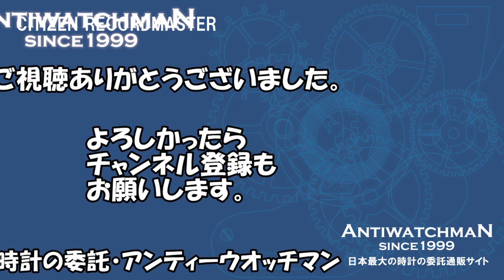CITIZEN RECORDMASTER CUSTOM V2 歴代稀少モデルに入る幻の逸品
シチズン レコードマスター カスタムV2 ブラッキー フライバック クロノグラフ ブラックダイヤル 手巻き CITIZEN [代行おまかせコース]・JA-1418

手巻き

今回ご紹介するのはコレクター垂涎モデル。シチズンのレコードマスターカスタムV2です。レコードマスターの製造期間5年間の間に少量生産されたシチズンの歴代希少モデルに入る珍品です。カスタムV2ならではのオリジナリティー溢れる独特なデザインにフライバック機能を搭載した本格クロノです。文字盤はインナーベゼルが備わったブラックカラー。バーインデックスとペンシルハンドの組み合わせ。4時位置にデイト表示、イエローサークルとレッドのクロノ針がアクセントとなる精悍な風貌です。厚みのあるラウンドケースは「黒色ハーダーマイト処理」と言う特殊加工された、軽合金。裏蓋はSSスクリューバックです。専用のブレスを装着したデザイン性、実用性に優れたシチズンの逸品。市場に出ることのない希少なアンティークの魅力が詰まった一本です。

【シチズン】
シチズンは「モノづくり」精神を発揮し揺るぎなき「日本品質」を追求。歴史に名を刻み続ける信頼ある国内メーカーとして愛され続けています。

【操作方法】
右サイドにあるツマミがリューズです。そのままのポジションで手巻きができます。手巻き時計ですので毎日リューズでゼンマイを巻き上げてご使用ください。巻き止り以上に強く巻き上げるとゼンマイが切れることもありますので、できるだけゆっくり優しく巻き上げてください。リューズは右回し(時計回り)に指先の腹で前方に押し出すようにして巻き上げます。リューズを引いて回すと時刻調整ができます。秒針はありません。デイトは針を回して調整します。クロノの操作は右上のプッシャーがスタート・ストップ、下がリセット(再スタート)です。10時位置のツマミを回すとインナーベゼルが回転します。※クロノプッシャーは上下長さが違うようです。